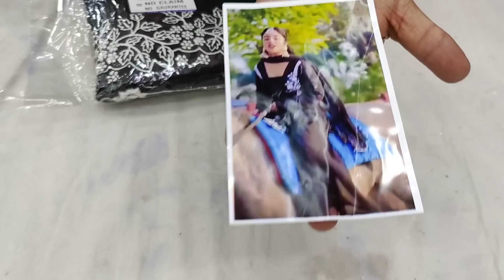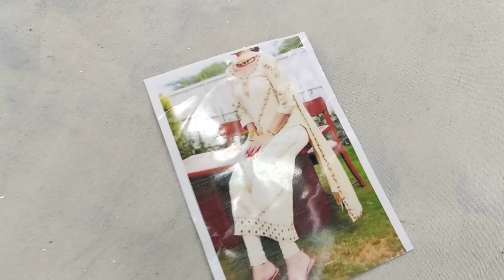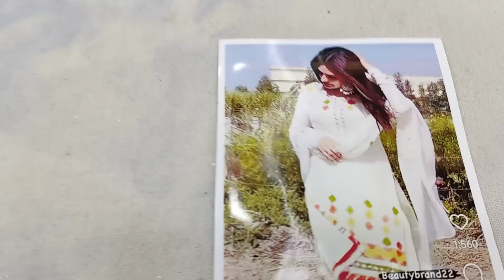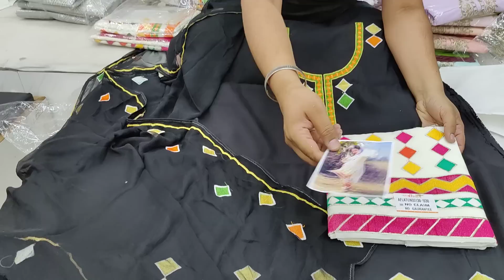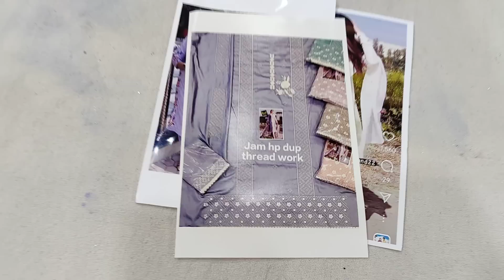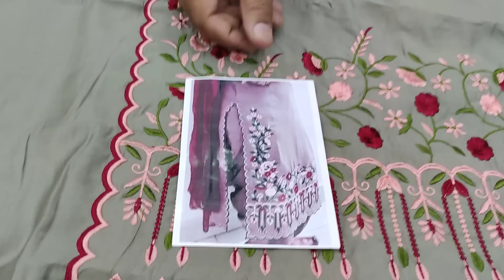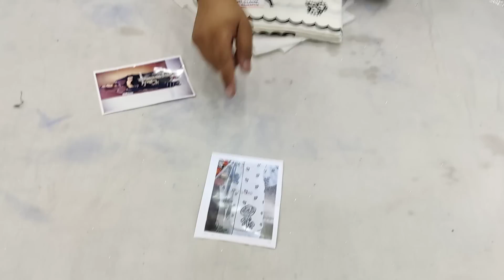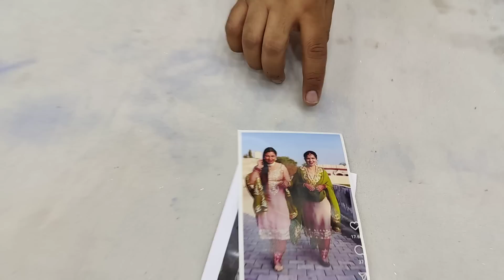Celebrity Special || Brush Paint || 3D Suits || Order No. 95558-65558